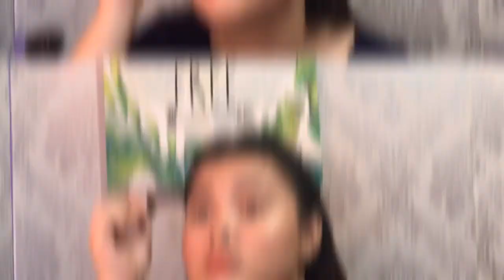My easy go to makeup look 💁🏻‍♀️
I hope you enjoyed watching my first video! I know Im all over the place but trust me, I will get better filming when I get used to it😁 Please like and don’t forget to subscribe 😉 I hope to see you on my next video 😊